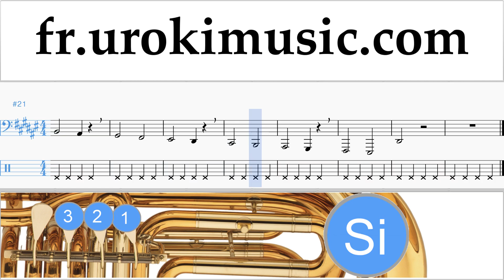Cours de Tuba Michael Jackson - Beat It Tuto Partitions Partie#1 um-i829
Cours de Tuba Michael Jackson - Beat It Tuto Partitions Partie # 1 um-i829 Partie # 1 contient des exercices. Ces exercices vous préparer pour la partie # 2. S'il vous plaît écrivez dans les commentaires, comment rendre les leçons plus utiles pour vous?